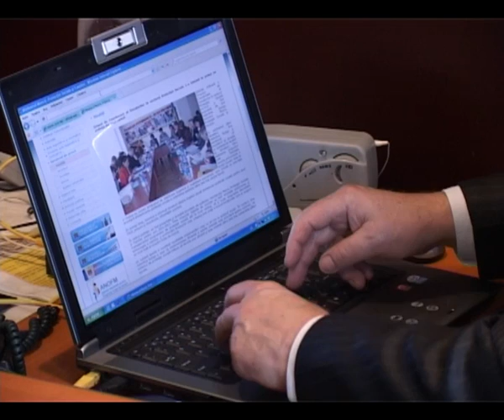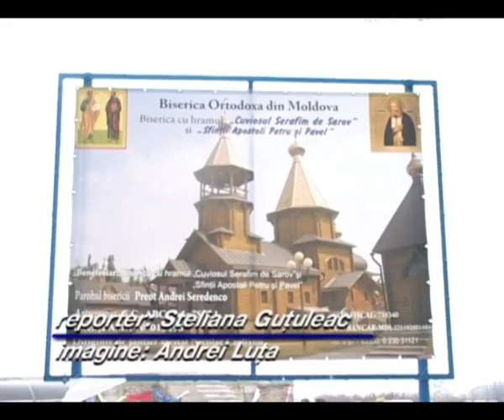Soroca Evenimentul zilei 11 februarie.f4v